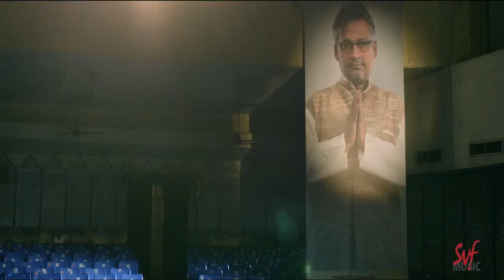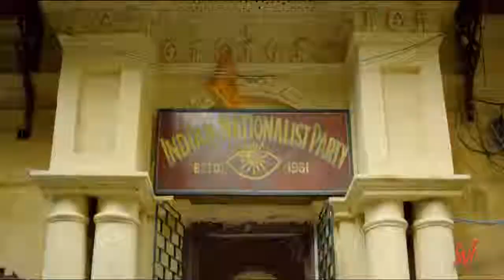Dheu Pagol Hawa Tumul | Video Song | Raktokarobi| New Bengali Movie 2017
Dheu Pagol Hawa Tumul Lyrics from Raktokarobi: The song is sung by Debangshu Mukhopadhyay, cposed and lyrrics will be written by Debojyoti Mishra from the upcoming movie "Raktokarobi 2017".
Song: "Saiyyan Baimaan"
Singer: Debangshu Mukhopadhyay
Lyrics: Debojyoti Mishra
Starring: Rahul Banerjee, Mumtaz Sorkar and Usashi
Music Label: Jaaz Multimedia